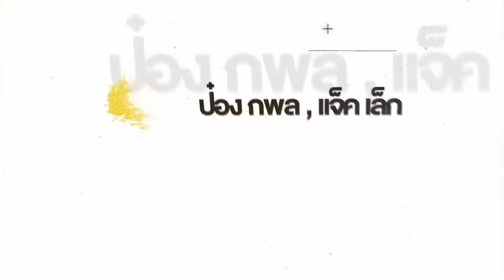The Stadium | แมนยูจะตัดสินอนาคต เทน ฮาก สัปดาห์นี้ และฟุตบอลยูโร ทีมไหนเป็นทีมเต็ง